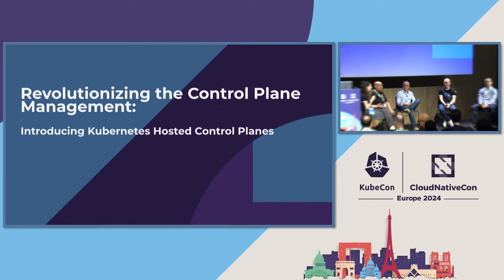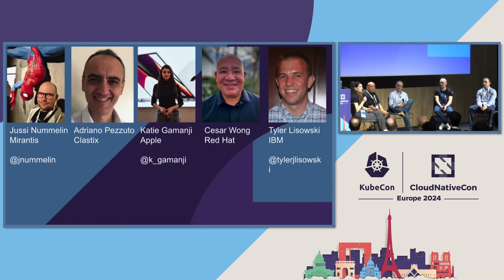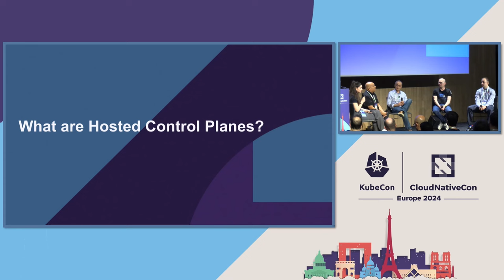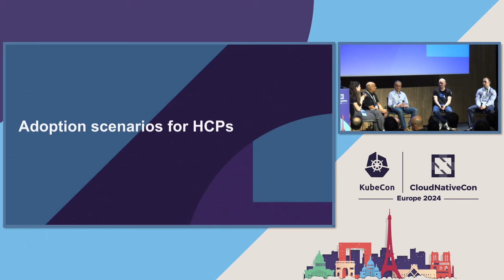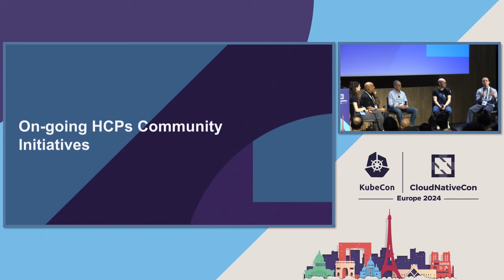Revolutionizing the Control Plane Management: Introducing Kubernetes Hosted Control Planes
Revolutionizing the Control Plane Management: Introducing Kubernetes Hosted Control Planes - Katie Gamanji, Apple; Jussi Nummelin, Mirantis; Cesar Wong, Red Hat; Tyler Lisowski, IBM; Adriano Pezzuto, CLASTIX

Join our expert panel at KubeCon as we delve into the transformative world of Hosted Control Planes (HCPs). Hosted Control Planes, hosting the control planes as pods, represent a paradigm shift, challenging the traditional norms of deploying dedicated control plane machines. Our diverse panellists, each representing a unique perspective, will explore the implementation, benefits, and challenges of running Kubernetes control planes as pods. From explaining the fundamental concepts to examining real-world applications and use cases, this discussion promises valuable insights. Discover how HCPs are reshaping Kubernetes architecture and hear firsthand experiences from industry leaders.